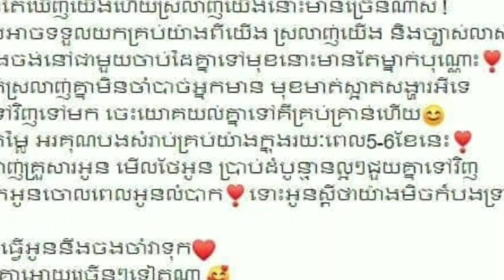ស្វីតៗណាស់ ! ខាងប្រុសប្រាប់ខាងស្រីថា ធុញនឹងធ្វើសង្សារជាមួយគ្នា ខាងស្រីក៏តបវិញថា ក៏មិនចង់ធ្វើសង្សារជា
Very sweet!  The man told the woman that he was bored to make a girlfriend together, the woman replied that she also did not want to make a girlfriend together, finally they ...

ស្វីតៗណាស់ ! ខាងប្រុសប្រាប់ខាងស្រីថា ធុញនឹងធ្វើសង្សារជាមួយគ្នា ខាងស្រីក៏តបវិញថា ក៏មិនចង់ធ្វើសង្សារជាមួយគ្នាដែរ ចុងក្រោយស្រាប់តែពួកគេ...

channel/KhmerNewsToday